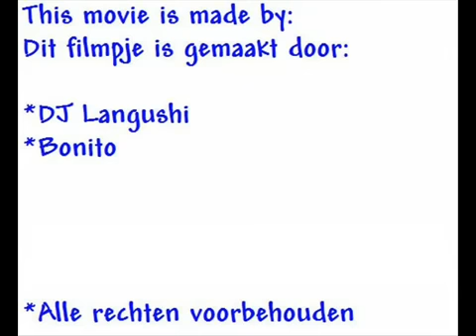Lava lamp, zit, kijk en schrik je rot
Dit filmpje is rustig en ontspannen, met muziek van Beethoven erbij maakt het een soort van Hypnose, maar als je denkt dat dat alles was!